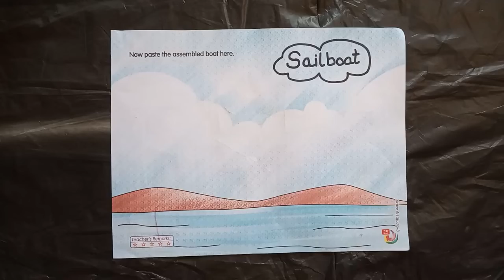Paper Pasting // Sailboat // Fun Activity for Small Kids //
Paper pasting fun activity for small kids.